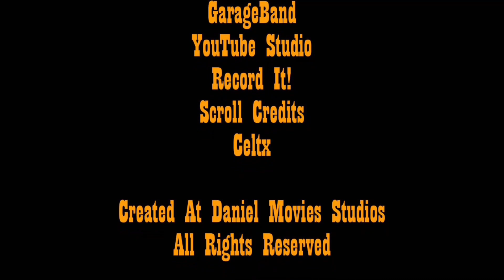Cowboy Space Bears | Season 3, Episode 7 “Interrogation and Infiltration”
Peter Puppy begins to get interrogated by Johnson as Sasquatch begins his assault…

Made by Daniel Movies in 2023, please do not copy or steal